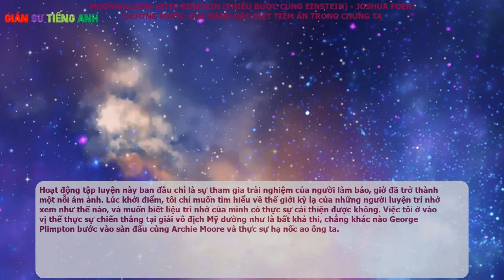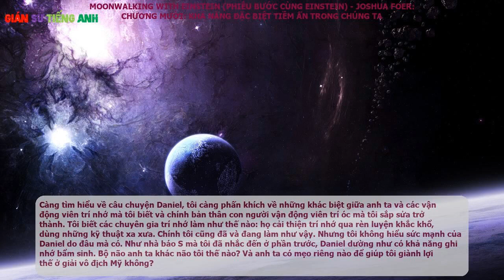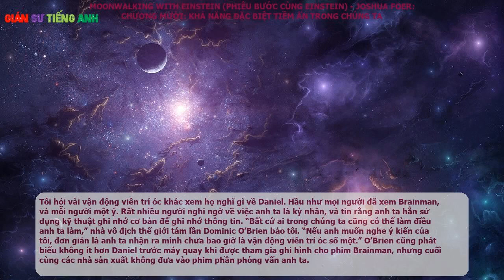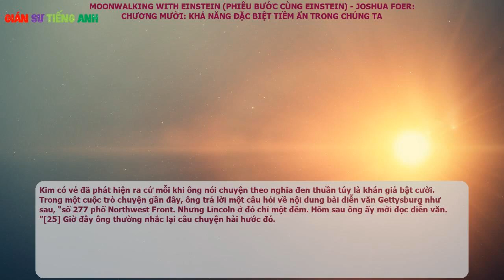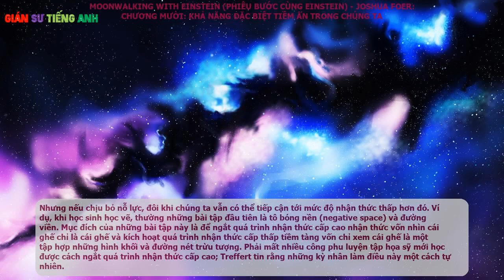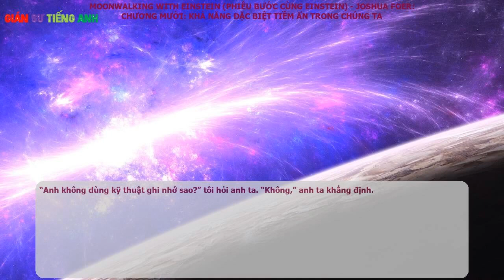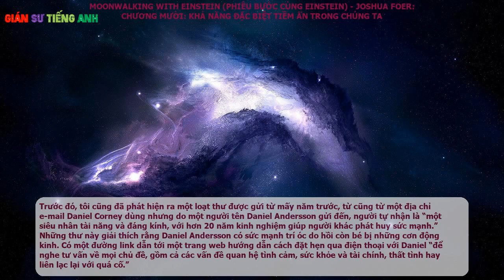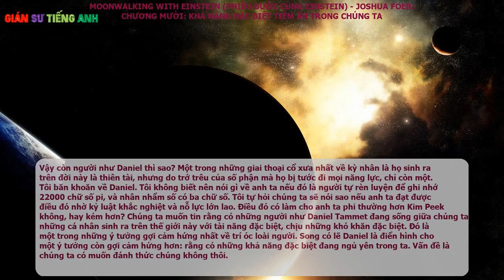Phiêu bước cùng Einstein - Joshua Foer - Chương mười: Khả năng đặc biệt tiềm ẩn trong chúng ta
Nguyên tác: Moonwalking with Einstein

Tác giả: Joshua Foer

Người dịch: Phủ Quỳ

Nhà phát hành: Nhà xuất bản Trẻ

Nhà xuất bản: Nhà xuất bản Trẻ

Đến tháng Hai, cách giải Vô địch Trí nhớ Mỹ một tháng, hy vọng làm nên chuyện ở giải này bắt đầu được củng cố qua điểm số luyện tập. Chỉ trừ môn nhớ thơ và nhớ số nhanh, điểm số luyện tập của tôi trong các môn đang dần tiến đến điểm số cao nhất của các nhà vô địch Mỹ những năm trước. Ed bảo tôi chớ để tâm quá nhiều vào việc này. “Lúc ngồi dưới ánh đèn, bao giờ anh cũng giảm đi hai mươi phần trăm phong độ,” anh nhắc lại lời khuyên đã nhiều lần bảo tôi. Song, tôi vẫn khá kinh ngạc vì tiến bộ của mình. Lúc tập luyện, có khi tôi còn ghi nhớ được một cỗ bài trong một phút năm mươi lăm giây, nhanh hơn một giây so với kỷ lục Mỹ. Nhật ký rèn luyện ngày hôm đó ghi thế này: “Lẽ não mình thực sự có thể chiến thắng sao?!” (còn có dòng ghi chú bí hiểm này nữa: “Tập trung vào phần tóc còn lại của DeVito!!”)

Hoạt động tập luyện này ban đầu chỉ là sự tham gia trải nghiệm của người làm báo, giờ đã trở thành một nỗi ám ảnh. Lúc khởi điểm, tôi chỉ muốn tìm hiểu về thế giới kỳ lạ của những người luyện trí nhớ xem như thế nào, và muốn biết liệu trí nhớ của mình có thực sự cải thiện được không. Việc tôi ở vào vị thế thực sự chiến thắng tại giải vô địch Mỹ dường như là bất khả thi, chẳng khác nào George Plimpton bước vào sàn đấu cùng Archie Moore và thực sự hạ nốc ao ông ta.

Tất cả những gì tôi được nghe - từ Ed, từ Tony Buzan, và cả Anders Ericsson - đều cho thấy rằng quá trình rèn luyện chán ngắt này là cách duy nhất để đạt được trí nhớ hoàn hảo hơn. Chẳng ai bước vào thế giới này với khả năng bẩm sinh chỉ nhìn thoáng qua là ghi nhớ được cả loạt chữ số ngẫu nhiên hay những bài thơ, hoặc chụp các hình ảnh vào trong tâm trí.